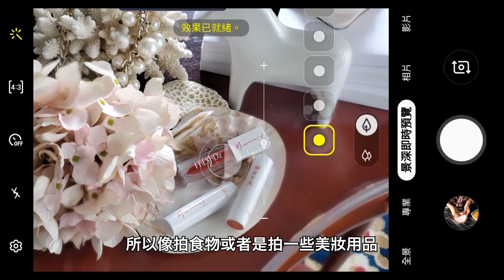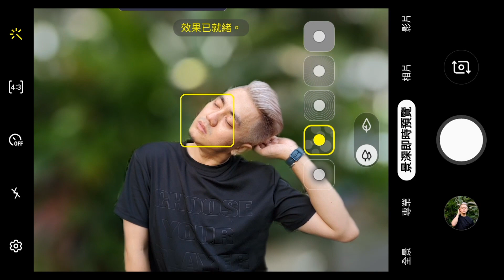一日Vlog｜忙碌斜槓生活，做自己的質感控 ft. Samsung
最喜歡透過Vlog跟你們分享我的生活了
這次受到了Samsung的邀請
要來呈現我身為斜槓青年的多重身份
除了YouTuber之外，也是陳列設計師
下了班之後的娘娘秒變三隻貓的奴婢🤣

透過我一整天的工作與生活紀錄
向你們展示我的最新手機GalaxyNote10
很多很強大的新功能真的超！級！推！

‣ 影片剪輯軟體：Adobe Premiere Pro
（按影片順序）
Coffee And Unicorns - Henyao
Time to Wake Up - Cacti
Don't Fight It Baby - Bang Bang
All The Same - Cacti
Pots And Pancakes 1 - Gunnar Johns
Waddaya Know - Martin Carlberg